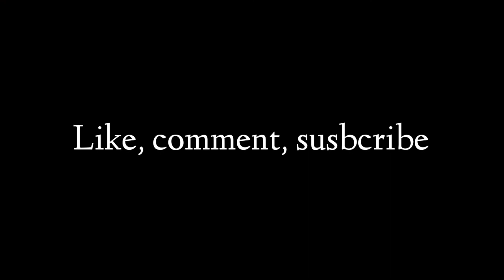Daas Tere Ki Benti - (Amarjot singh)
about myself:- Hi there, i am Amarjot Singh and i do vlogging and gurbani shabad i. e., kirtan. Today I had Made video on Gurbani Shabad., Das tere ki benti : ਦਾਸ ਤੇਰੇ ਕੀ ਬੇਨਤੀ

*original credits*
singer :- Bhai joginder singh riar
label :- Amrit sagar